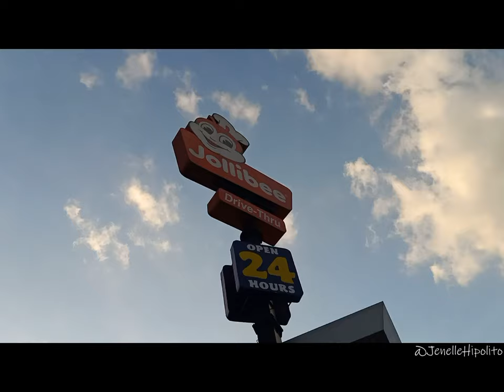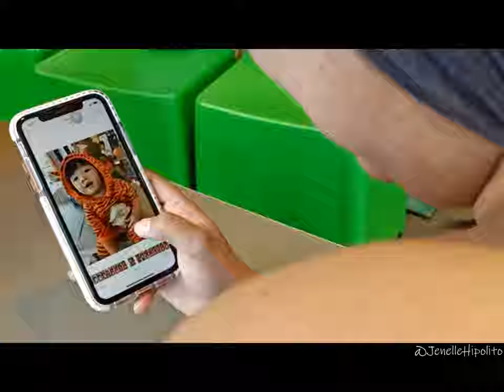Jan David Earl & Trazy ann kiana's Birthday Celebration | Vlog#32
Jan David Earl Turns One & Trazy ann kiana Turns 7